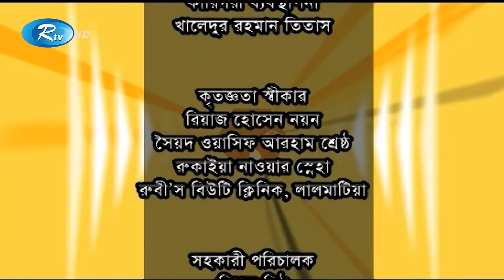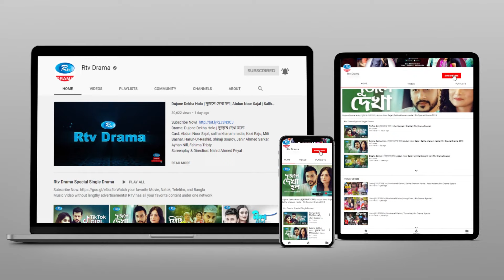Shanti Odhidoptor Ep 35 | Chanchal Chowdhury, Ahona, Ishana, AKM Hasan, Ejajul Islam | Bangla Natok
Drama : Shanti Odhidoptor | শান্তি অধিদপ্তর
Episode : 35
Cast : Chanchal Chowdhury, Ahona, Ishana, AKM Hasan, Ejajul Islam, Fazlur Rahman Babu
Director : Sayed Shakil